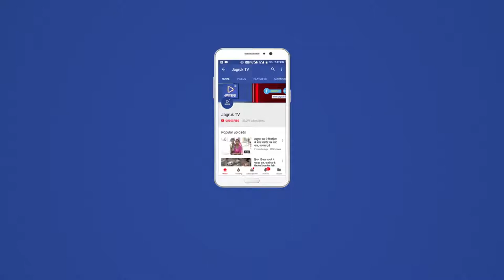JAGRUK TV : जोधपुर। हड़ताली कर्मचारियों ने किया सुंदरकांड का पाठ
राजस्थान रोडवेज की प्रदेशव्यापी चक्काजाम हड़ताल सोमवार को भी जारी रही। इस हड़ताल का सोमवार को आठवां दिन था। हड़ताल के दौरान धरने पर बैठे रोडवेज कर्मचारियों ने अपनी मांगों को लेकर नारेबाजी कर प्रदर्शन किया। साथ ही यहां सुंदरकांड पाठ का आयोजन भी किया गया। इस दौरान भजन गाकर उन्होंने सरकार को सद्बुद्धि देने की कामना की।